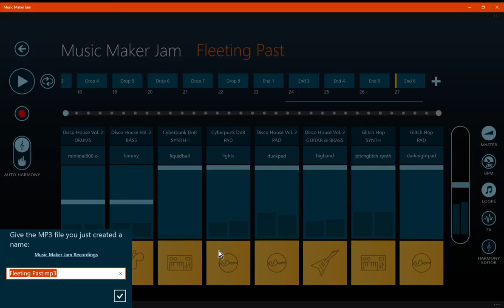(Music Maker Jam) [Experimental] Fleeting Past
An experimental track with a use of Glitch Hop, Disco House and Cyberpunk DnB samples with the Tempo at 200BPM